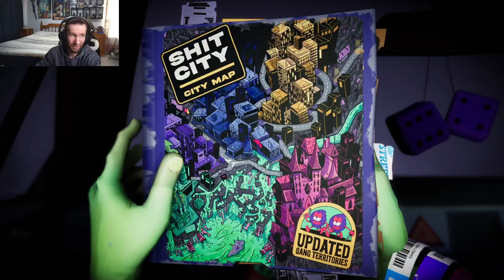The Business Gang: Ceo's Downfall (part 3) - Anger Foot Unleashed!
Hi and welcome to the Fallen Army South African Gaming Channel and we are back with something new and fresh. This one called Anger Foot a new game by Devolver Digital and man oh man did we have one hell of a blast. Now to take on The Business Gang and the down fall of the CEO, A reason to never steal my shoes.

About The Games:

Anger Foot is a lightning fast hard bass blast of kicking doors and kicking ass. Crash through the caffeine-fuelled fever dream of Shit City, putting the boot to a menacing menagerie of merciless gangsters.